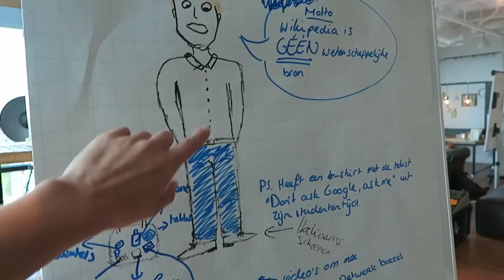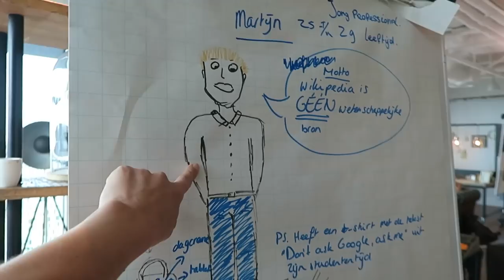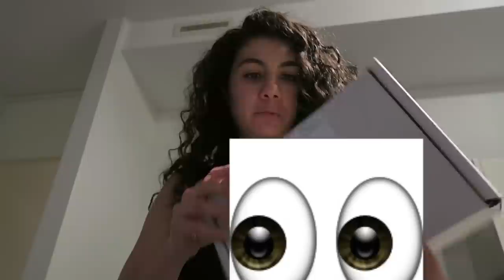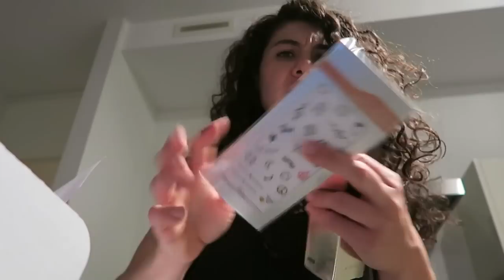GOOGLE OFFICE AMSTERDAM & BB CREAM - TRAVEL VLOG 399 AMSTERDAM | ENTERPRISEME TV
We're having the best time at the Google office in Amsterdam! Also I receive a package from BB Cream shop and I want to tell you more about it (link below).